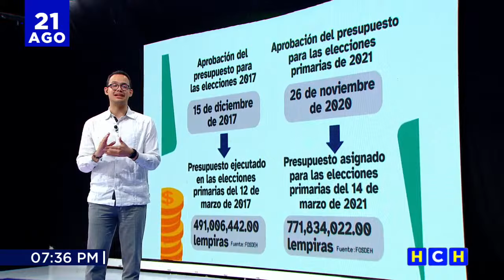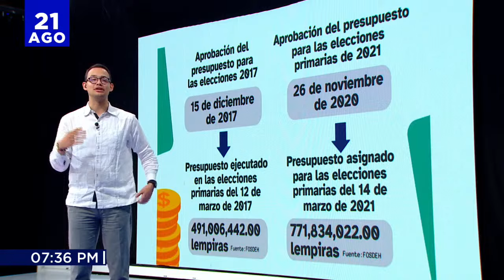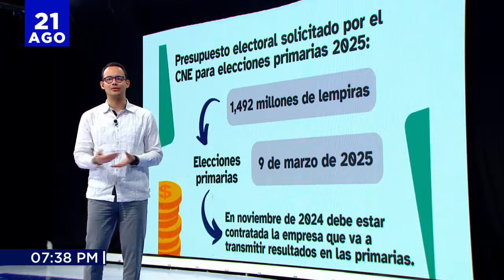Según el analista Rafa Jeréz el presupuesto para las elecciones debe aprobarse inmediatamente